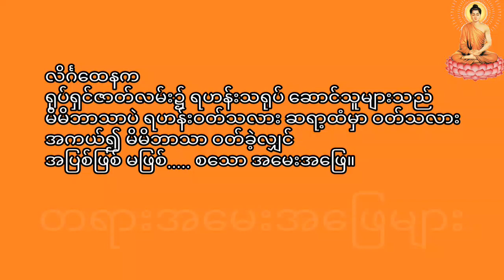လိင်္ဂထေနက ရုပ်ရှင်ဇာတ်လမ်း၌ ရဟန်းသရုပ် ဆောင်သူများသည် မိမိဘာသာပဲ ရဟန်းဝတ်သလား